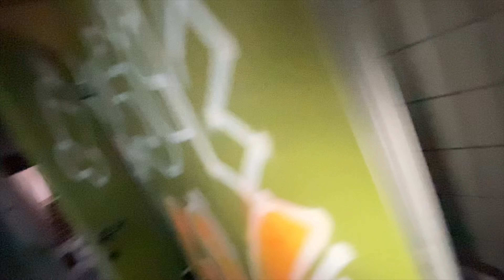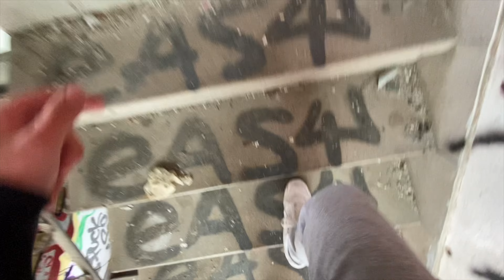DIE VERLASSENE FABRIK... / LOST PLACE / RaNdOm VlOg #17 / EnzoStrikezz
Kuss